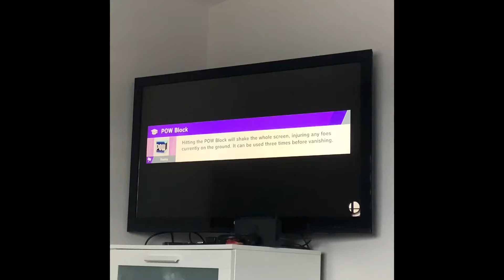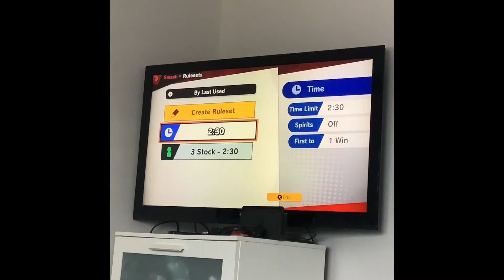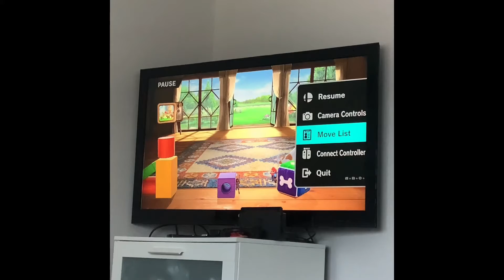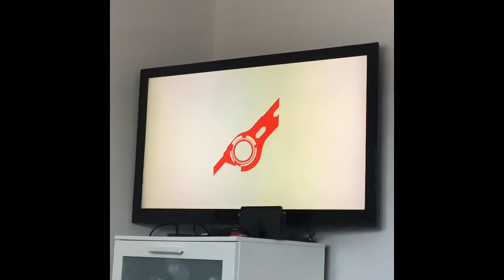Super Smash bros Ultimate gameplay with Oliver!!! Part one.